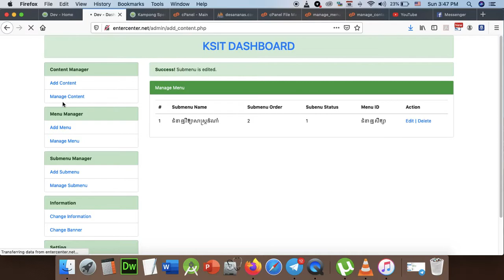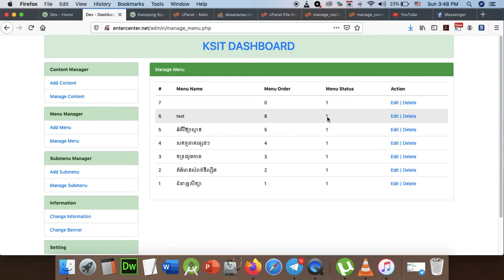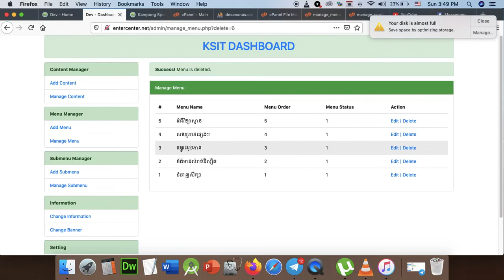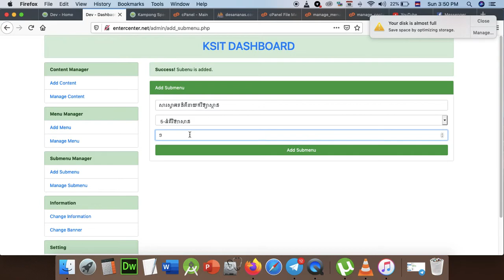Part 191 - Final Project 021